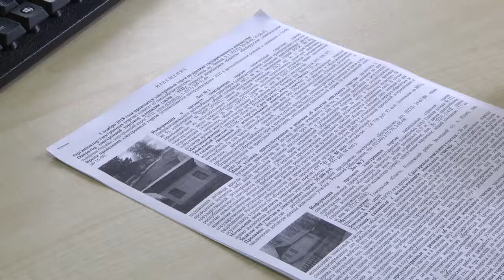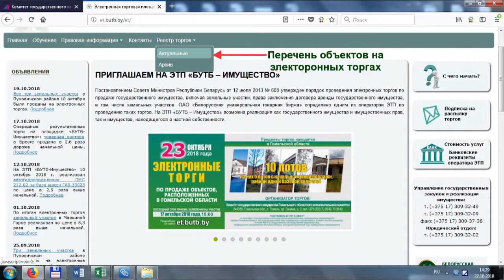Электронные торги комитета "Гомельоблимущество"